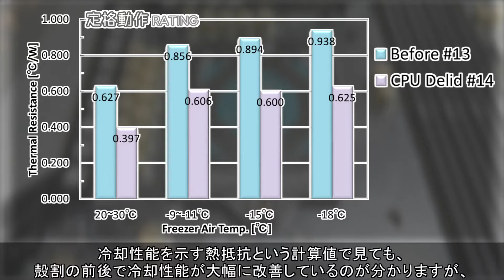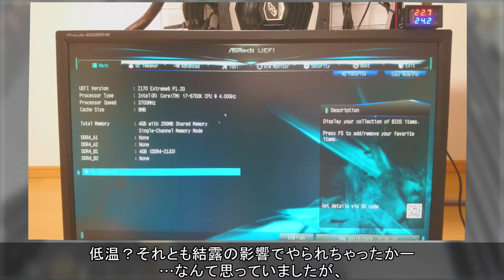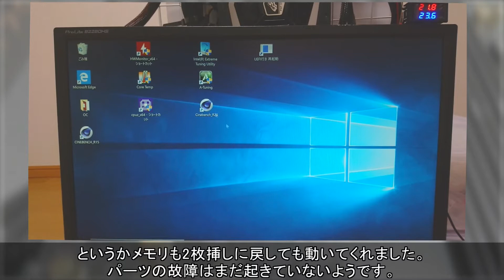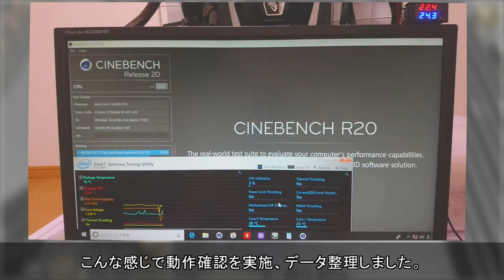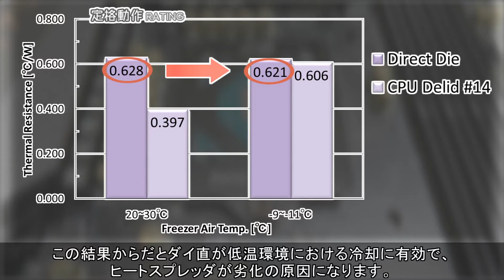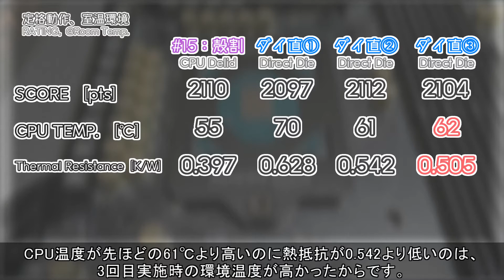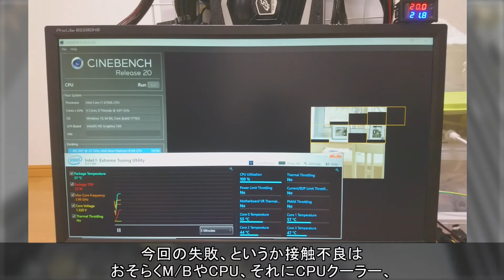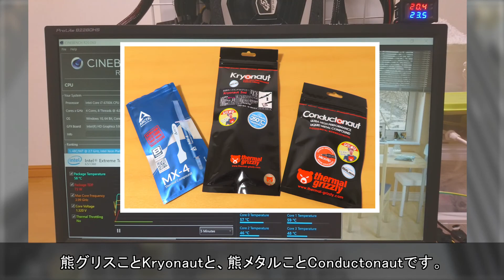#16【冷凍庫PC】検証 2後半/4：ダイ直したかったけどうまくいかない話 FreezerPC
今回の動画は、冷凍庫PCの検証第２弾の後半です。
これまでの冷凍庫を使った動作確認において-10℃や-20℃などの低温環境下だと、室温時の様に冷えない…という冷却性能の低下がありました。
今回は原因の1つになりうるヒートスプレッダの有無を確認するために、ダイ直に挑戦しました。
まぁ結果はサムネの通りなんですけどね…。今後の糧にしましょう。

【目次】
00:00　始めに・あらすじ
02:03　結果概要
04:01　ダイ直やってみた
05:56　ダイ直1回目
07:22　ダイ直2回目
11:19　ダイ直3回目
12:47　CPUダイとの接触状態
16:06　次回予告

次回の動画は検証第３弾、CPUグリスの種類による影響を見ていきます。冷凍庫PC的には種類による影響を見るのが目的ですが、手法は製品比較・レビューと同じです。なので動画内容も製品レビュー、プラス冷凍庫ってなりそうです。
今回の動画は思いのほか順調に編集作業が進んだので、次回は2021/02/04頃に投稿したいなぁ。

BGM
　全てが終わる夜に written by しゃろう
　気づけばいつもここにいる的なBGM written by 鷹尾まさき(タカオマサキ)